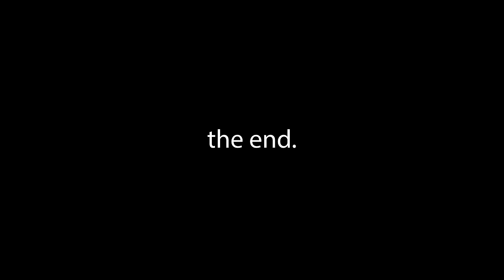CHEATING?!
Is sumo "cheating?" I would so no. But it's more like it's own separate movement from conventional deadlifting. Different mechanics. Neither is better nor worse than the other, just different.
Thank you for joining me on my most recent sumo deadlift PR and also a good ole fashioned leg day at Crunch!

Fueled by Gorilla Mind. CXDE: BEEF to save

00:00 - light cardio
00:54 - mobility
02:01 - deadlifting
04:23 - chat and snack
05:57 - leg press
07:25 - hip thrusts
08:48 - hamstring curls
09:29 - stretching
10:57 - thank you
11:17 - the end